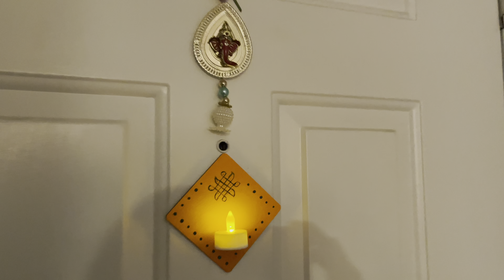Living Room| Heart of our home| Festive Decor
Vazhga valamudan
Hi all Thank you for taking time and visiting my channel 🙏🏼 means a lot 😊 im still learning and give me some time to perfect my vlogs.